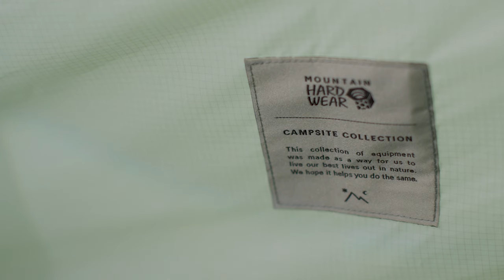Mountain Hardwear Bridger™ 6 Tent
Drawing on decades of expertise designing the world's best mountaineering tents, we utilized our extensive design knowledge and careful craftsmanship for the alpine to create the ultimate campsite tent. The Bridger™ 6 tent features a massive front vestibule to host front-porch style hangouts during the day and provides acres of livable space to stretch out in when the day winds down. Thoughtfully designed with a host of features and built with incredibly durable materials, the 3-season Bridger™ 6 is your new home away from home.